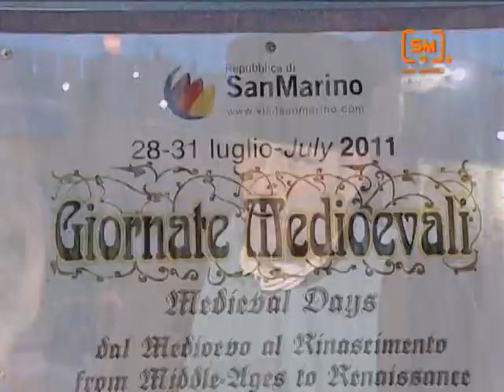GIORNATE MEDIOEVALI A SAN MARINO 2011